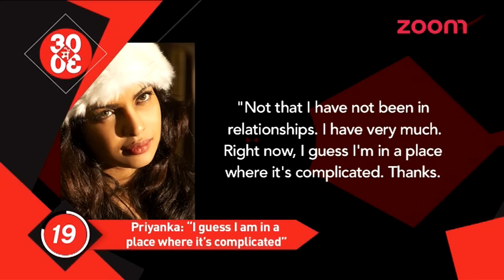Priyanka Chopra On Her Relationship Status | Abhishek Bachchan Visits Ganesh Pandal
In a recent interview, Priyanka Chopra accepted the fact that she has been in a lot of relationships, but right now, she is in a place where it is complicated.

Abhishek Bachchan seeked the blessings of Lord Ganesha and performed an aarti at Juhu Galli's Ganpati pandal.